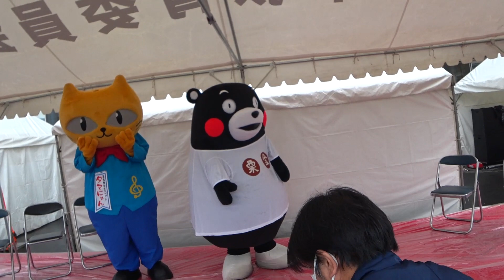【玉名大俵まつりwith産業祭】【SONYアクションカム広角撮影分】くまモン！金栗四三衣装でなにやらデカいタマにゃんと共演☆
2022年11月23日（水）玉名市にて玉名大俵まつりwith産業祭。すでにアップ済ですが撮影機械トラブルのためブレブレになってるみたいで・・・・SONYアクションカム分を再アップしました。